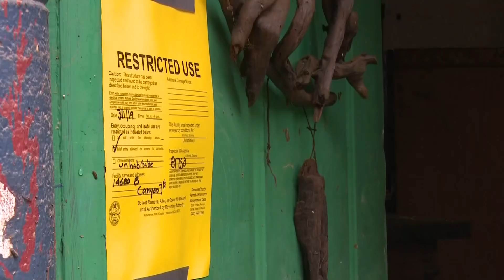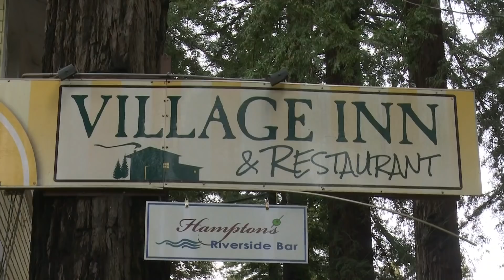Russian River Sinks Below Flood Stage Leaving Soggy Mess to Clean Up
Residents and business owners were picking up the pieces Friday after historic Russian River flooding swept through thousands of structures. Wilson Walker reports. (3-1-19)